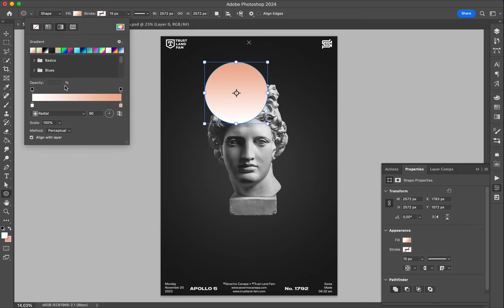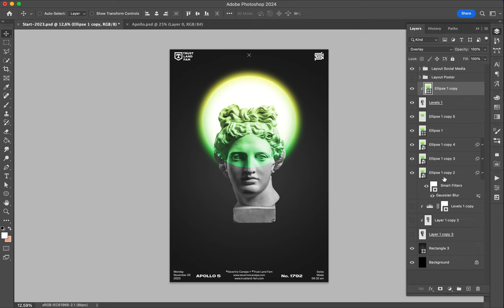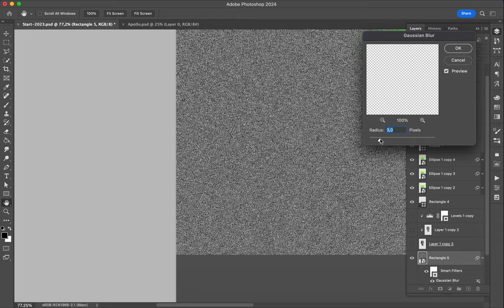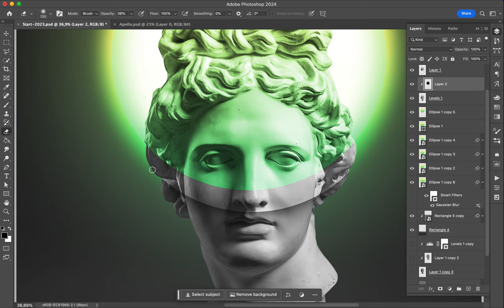Poster Speed Art 1972 Apollo Sun 4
The minimalist of this new mini-series.